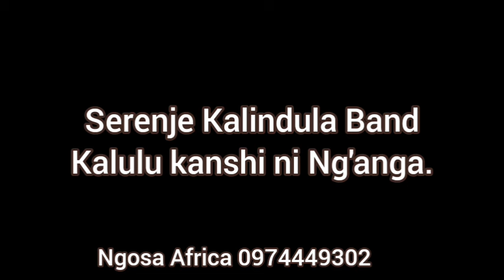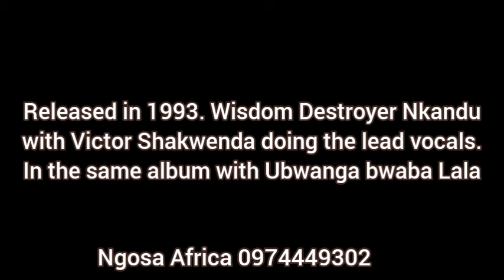Kalulu kanshi ni Ng'anga by Serenje Kalindula Band